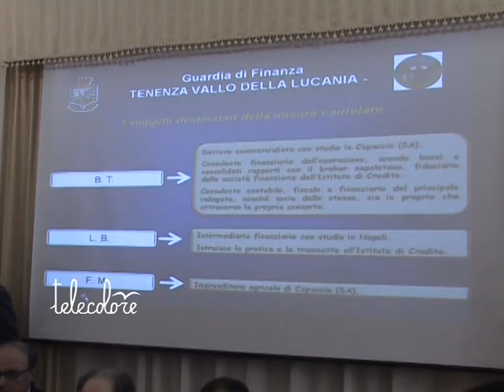TG 080312 Pirati del satellite. 26 persone denunciate dalla Finanza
La Guardia di Finanza di Vallo della Lucania ha smascherato i responsabili di una truffa ai danni di Sky su tutto il territorio nazionale. Il meccanismo, definito card-sharing, consentiva, attraverso l'utilizzo di un unico abbonamento al circuito televisivo e di una connessione ad internet, di ricevere in chiaro tutti i canali criptati di Sky.